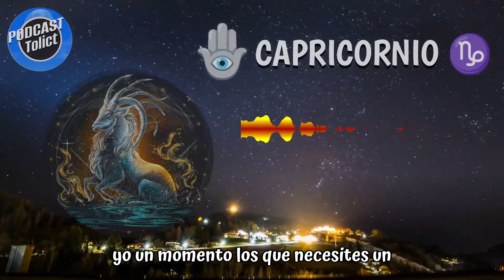Capricornio: Transforma Tu Vida Libérate del Estrés y Encuentra la Paz Interior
¡BIENVENIDO!🧙 Te invito a participar en las transmisiones en vivo con donaciones y lecturas gratuitas.
Darte una calurosa bienvenida al canal de Tolict, y estoy emocionado de tenerte  en este viaje lleno de magia y conexión espiritual. En este espacio, te invito a participar en las transmisiones en vivo
Únete a este canal para acceder a sus beneficios:

🚨 Es importante recordar que nunca te contactaría primero para ofrecerte una lectura privada. Por favor, ten cuidado con los estafadores que puedan intentar aprovecharse de ti. Tu seguridad y bienestar son nuestras principales prioridades.

🔴 Si deseas apoyar directamente al canal, puedes hacer una donación haciendo clic en el botón que dice “GRACIAS” o “THANKS”. Cada donación nos ayuda a seguir creciendo y mejorando para brindarte contenido de alta calidad.

¡Así nunca te perderás una oportunidad de unirte  y participar en Vivo!

Quiero agradecerte por tu apoyo continuo y tu confianza . Sin ti, este canal no sería posible, y estoy agradecidos por cada like, comentario y suscripción.

🔮✨🔴 DESCARGO DE RESPONSABILIDAD LEGAL 🔴 Quiero recordarte que nuestras lecturas están dirigidas únicamente a personas mayores de 18 años y son para fines de entretenimiento. Eres responsable de tus propias decisiones y acciones en la vida. No estamos calificados para brindar asesoramiento médico, legal o financiero, y no soy responsables de las interpretaciones que puedas hacer a partir de nuestras lecturas. Por favor, toma esto en consideración mientras exploras el contenido.

Además,  promover un ambiente de respeto, tranquilidad y paz mental en nuestro canal. Cualquier comentario negativo, despectivo, racista o que promueva el odio será eliminado inmediatamente.

¡Que la luz y el amor te acompañen siempre en tu camino!

¡Gracias infinitas por tu apoyo y confianza siempre! 🙏🏼💛